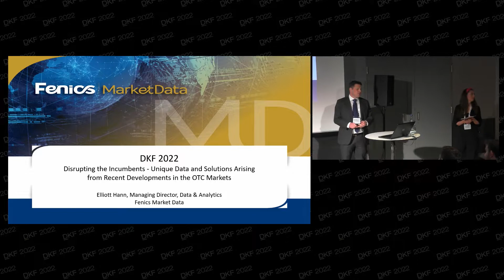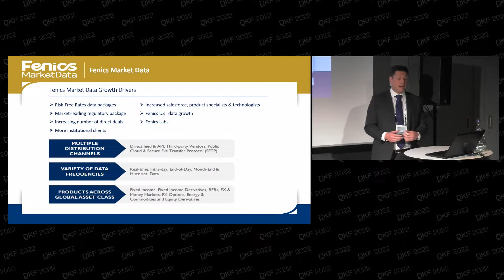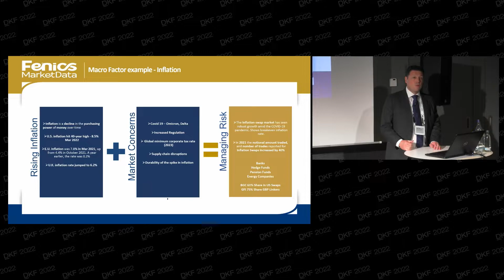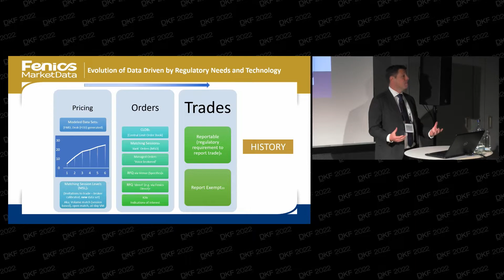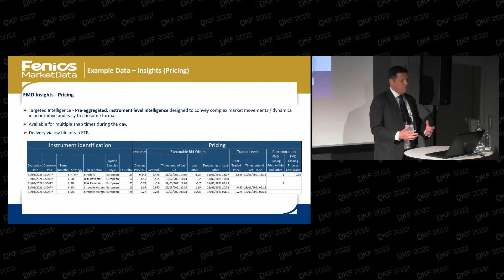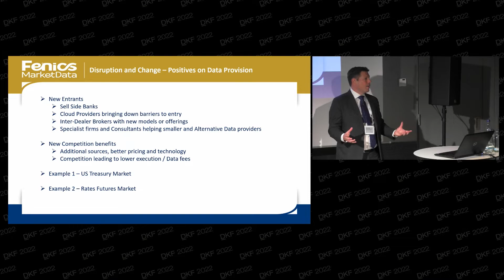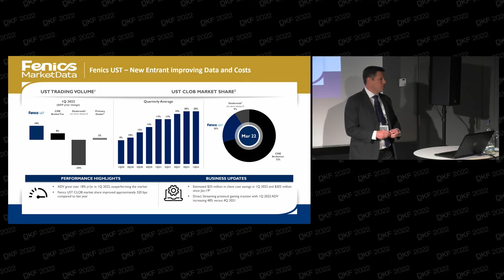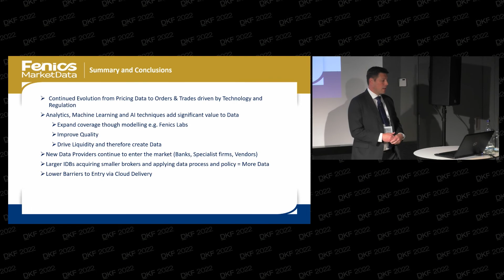DKF2022-Fenics-Hahn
DACH Congress for Financial Information has been the meeting place for industry experts for over a decade. We are pleased that so many of you enjoyed DKF 2022, which took place on May 18th in Hotel Sofitel Bayerpost in Munich.
We are very proud and grateful to present the presentation "DISRUPTING THE INCUMBENTS; UNIQUE DATA AND SOLUTIONS ARISING FROM RECENT DEVELOPMENTS IN THE OTC MARKETS" by Elliott Hann from Fenics Market Data!

Save the date: DKF 2023 will take place on May 9th, 2023. We would be glad to see you there!